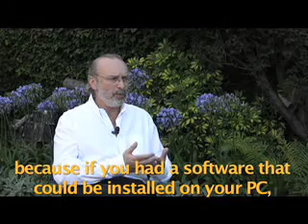Why are the studies made only Online?